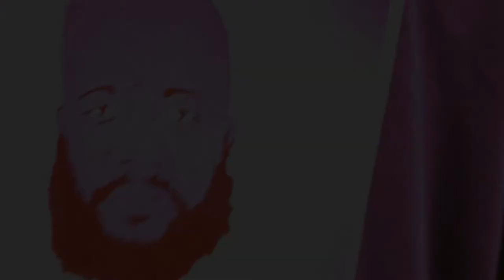GOT'EM REMIX KING MINGO